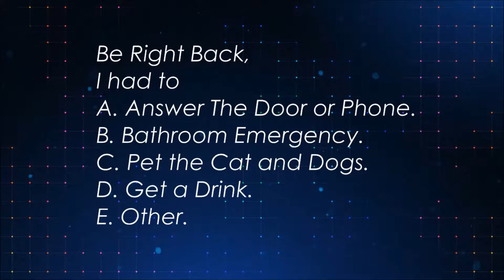Mad Max, Part 24, 1080p